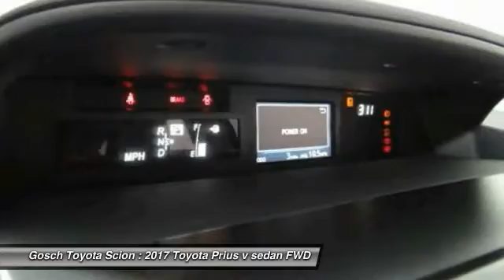2017 Toyota Prius v HEMET, SAN JACINTO, LAKEVIEW, PERRIS, PALM SPRINGS T170165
2017 Toyota Prius v Five

GOSCH TOYOTA SCION PROUDLY SERVING HEMET, SAN JACINTO, LAKEVIEW, PERRIS, PALM SPRINGS, AND SURROUNDING SOUTHERN CALIFORNIA LOCATIONS. THIS 2017 Toyota PRIUS V IS EQUIPPED WITH A Engine: 1.8L Aluminum 4-Cylinder DOHC 16V VVT-i -inc: aluminum block and head, AUTOMATIC TRANSMISSION, AND RECEIVES AN ESTIMATED 43 City/39 Hwy MPG. GOSCH TOYOTA SCION 450 CARRIAGE CIRCLE HEMET CA 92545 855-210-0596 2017 Toyota PRIUS V Five Stock #: T170165 | VIN: JTDZN3EU1HJ059280 | 2017 Toyota Prius v Five Gosch Toyota Scion